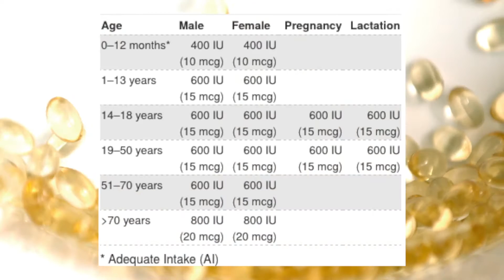Winter Survival: Your Dose Of Vitamin D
We kick off our winter survival segments with a quick lesson on Vitamin D. Before you hit the supplement store for extra dosage of the vitamin, check your fridge. Chances are, you're already getting the daily dosage you need, even if the sun doesn't always shine.